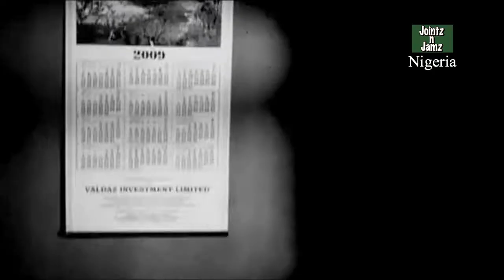Sound Sultan Ft. M.I-2010. In HD (Official Video)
Sound Sultan Ft. M.I-2010 New One Enjoy It